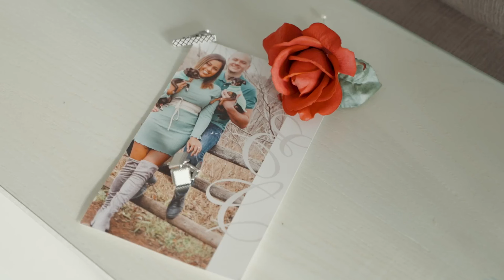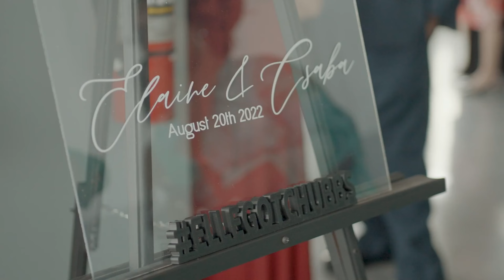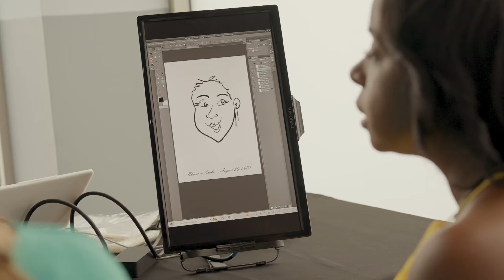CHRGITUP!!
Alright guys, today I get a little bit personal and show you guys a video of something fantastic that happened in my life in August!

Video by:
Oliver Ward
Muskoka Wild & Free

CHRGITUP MERCH! YUUUUUP MERCH!!

✦GoPro Hero 8 Bundle
✦GoPro Hero8
✦128GB Micro SD Card
✦GoPro Dual Battery charger
✦Go Pro Rechargeable Battery
✦GoPro Removable Type-C Port
✦GoPro 3.5mm Mic Adapter
✦GoPro Extension Arm 3 Piece
✦OSMO Mobile 3
✦OSMO Mobile Travel Case
✦Ultra Bright LED
✦Video Microphone
✦Triple Cold Shoe Mount
✦Tripod Stand
✦DJI OSMO extension bar
✦DJI Mavic Mini Fly More Combo
✦Propeller Holder
✦Lens Filter Set
✦Laptop Stand
✦Three Way Tripod for GoPro
✦Tripod Adapter Suction Cup Holder
✦360 Degree Rotation Suction Cup
✦3-Cup Action Cam Suction Cup Mount
✦Triple Suction Cup Mount
✦Purple Panda Microphone
✦3M Molding Tape
✦Phone Holder